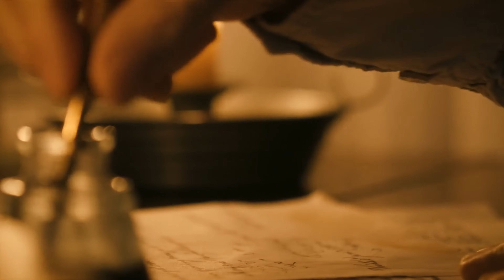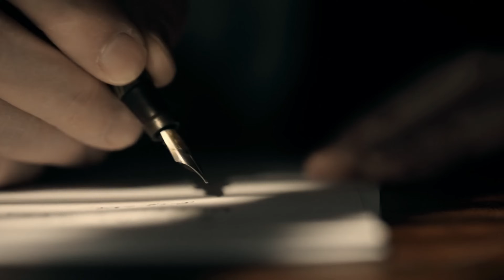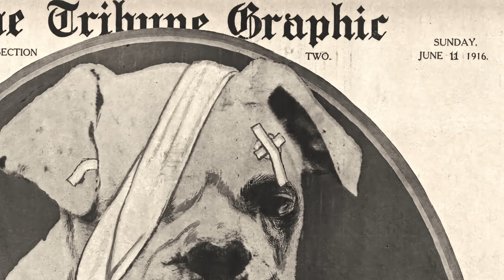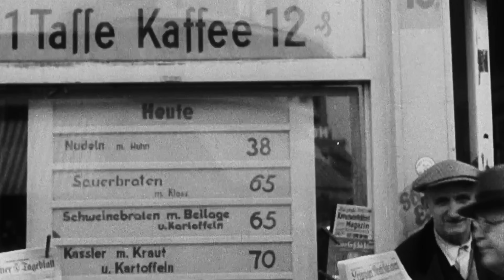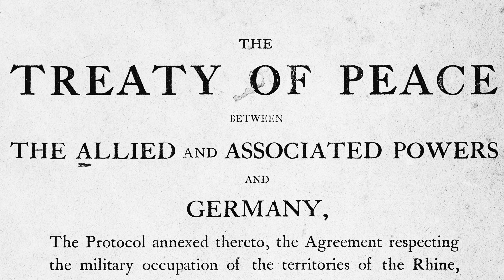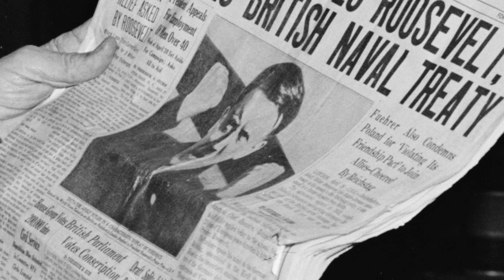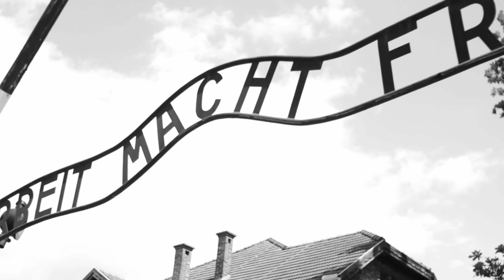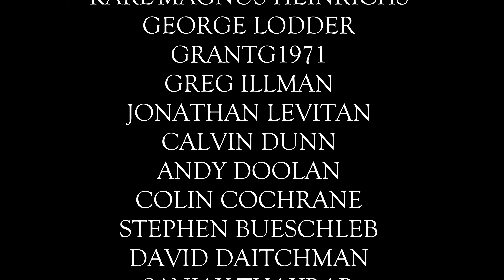Erich Raeder - Grand Admiral of the Kriegsmarine Documentary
Bundesarchiv, Bild CC-BY-SA 3.0